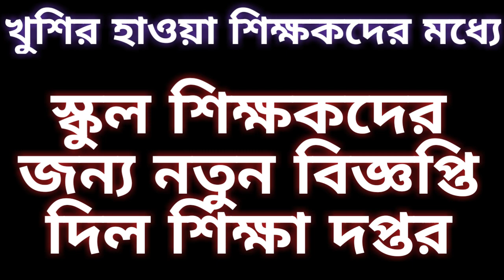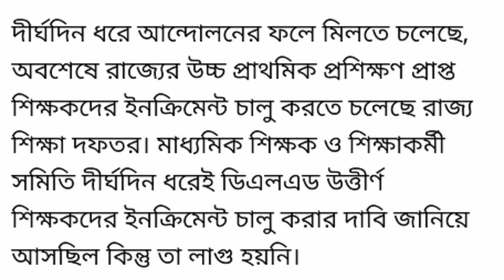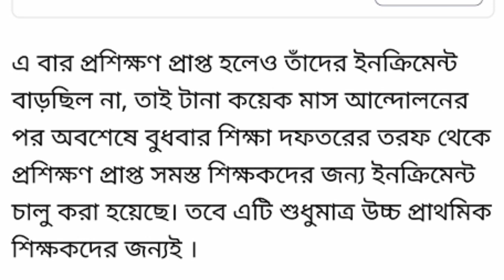upper primary teacher good news. আপার প্রাইমারি শিক্ষকদের জন্য খুশির খবর।